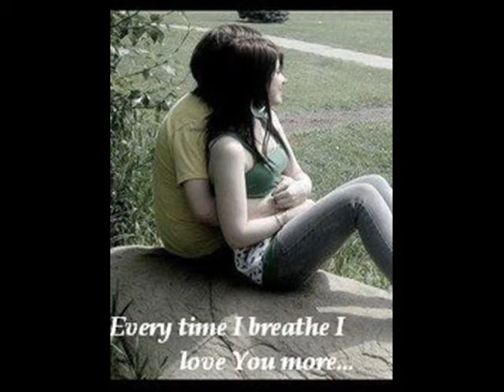Ahmed elsharef ...eyni fi aynak.layaly shahrzad